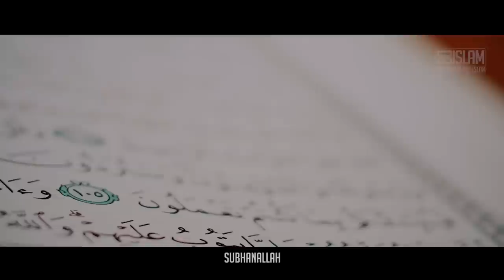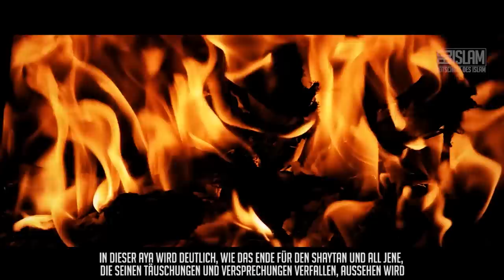Das Ziel des Shaytan ᴴᴰ ┇Die Geschichte des Shaytan┇ BDI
Allah (swt) warnt nicht umsonst an zahlreichen Stellen des Quran vor dem Shaytan und davor, ihm zu folgen. So sagt er ganz klar und deutlich, was mit jenen passieren wird, welche ihm folgen:

[…] Wer auch immer von ihnen dir folgt,
Ich werde die Hölle ganz gewiss mit euch allesamt füllen.
(Sura 7; Aya 18)